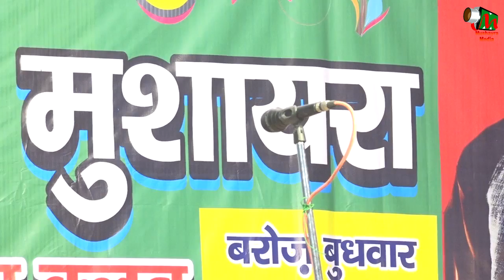SABIT LOHTAVI,ALL INDIA MUSHAIRA, LOHTA, VARANSI, NASEEM SPORTING CLUB, 17th JAN 2018.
SABIT LOHTAVI
ALL INDIA MUSHAIRA, LOHTA, VARANSI, NASEEM SPORTING CLUB, 17th JAN 2018.
C. D. MISHRA (DEPUTY DIRECTOR U.P)
CONVENOR- MOHD. ASLAM GRILL WALE
                       SHAFI AHMAD
                       ZAHEER AHMAD
ZERE NIZAMAT- SABIT LOHTAVI